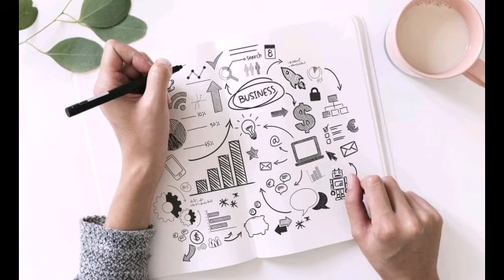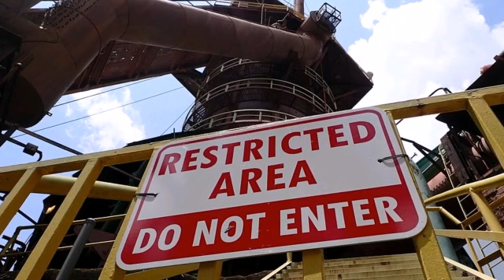THE NARCISSIST HATES IT WHEN YOU SHINE SHINE SHINE.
Welcome back for more on the next video and also watch the previous videos for quick healing.